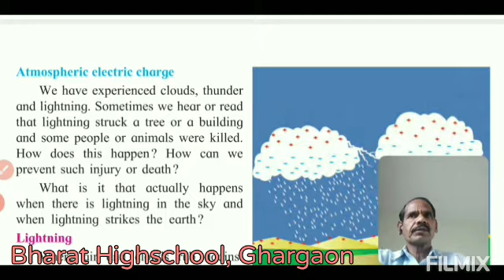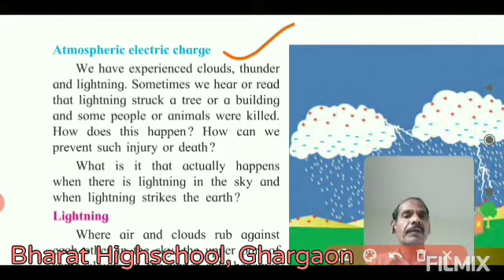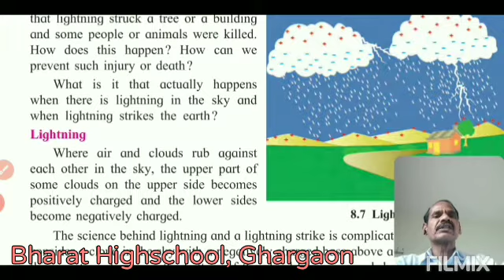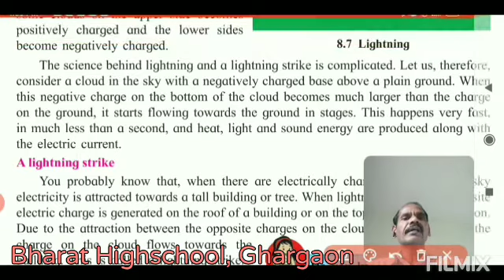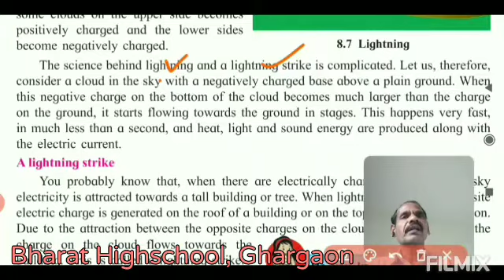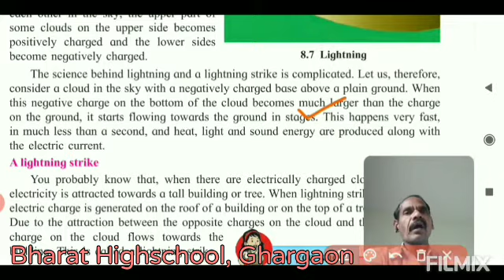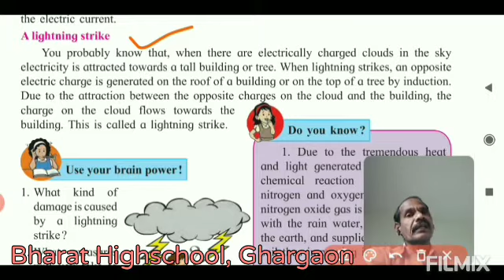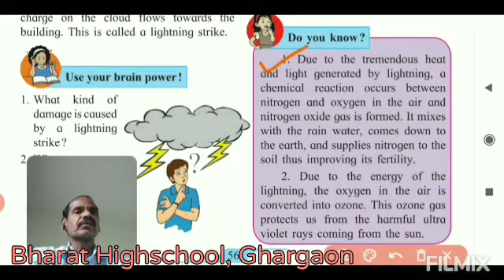Std 7th General Science Ch 08 Static Electricity Part 06 By Pisal Sir